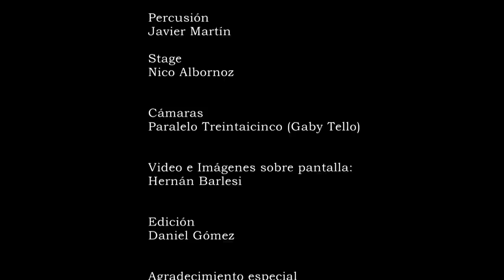Barlesi con amigos Tango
Algunos Tangos con Amigos
Leo Calvelli: Piano
Ariel Trosero: Contrabajo